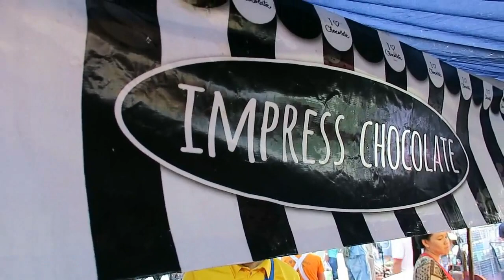Thai Style Stir Fry Pork with Noodles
Thai Style Stir Fry Pork with Noodles - Vlog